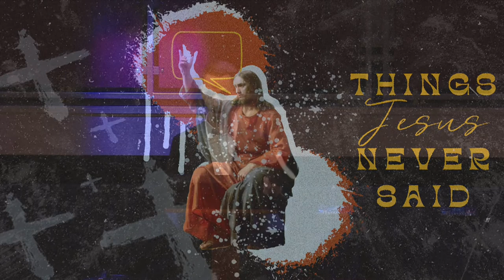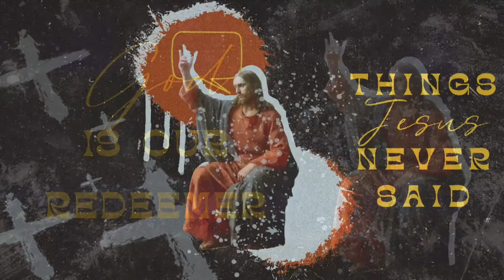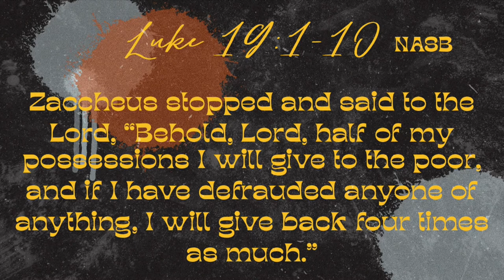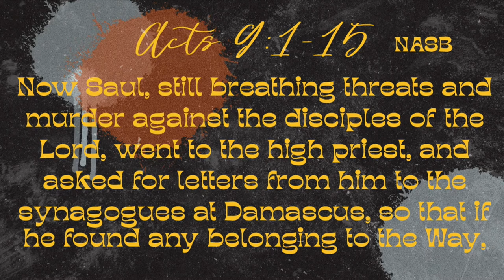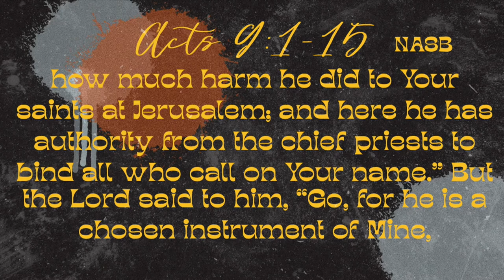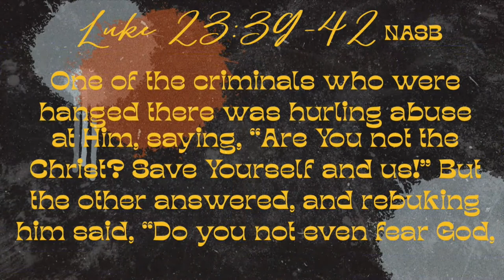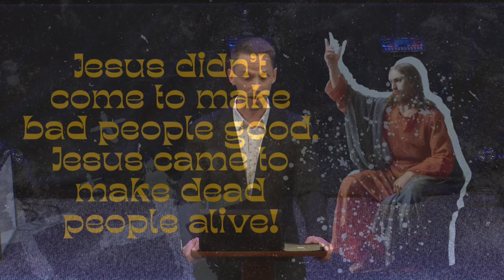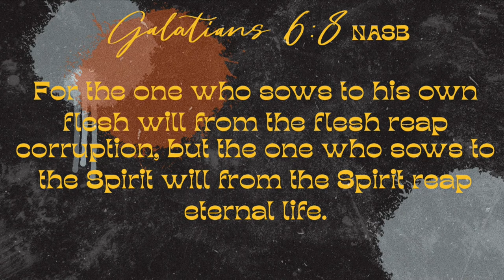"You Get What You Deserve." Things Jesus Never Said pt. 4 | Pastor Brian Smith | New Hope Urbandale